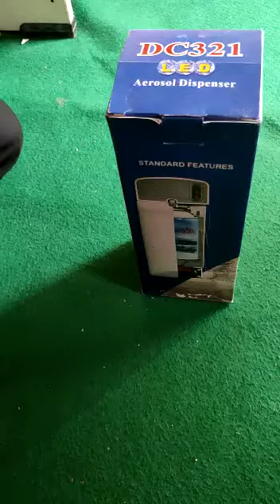DC perfume dispenser